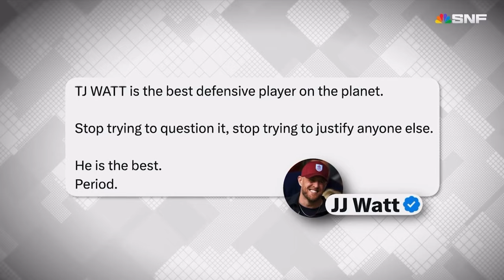Bye Week Check-in: DeMarvin Leal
The best of the first half of the Steelers season, ft. DeMarvin Leal.